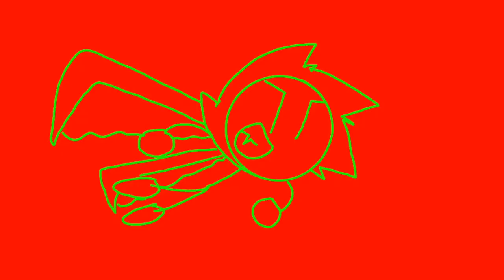Wrong Awfully Something's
ok now this is getting ridiculous.